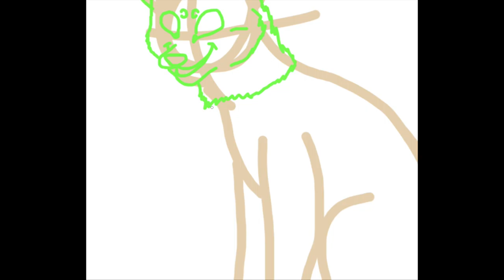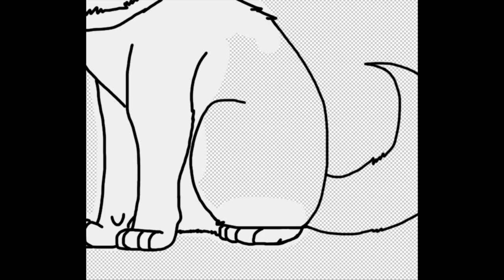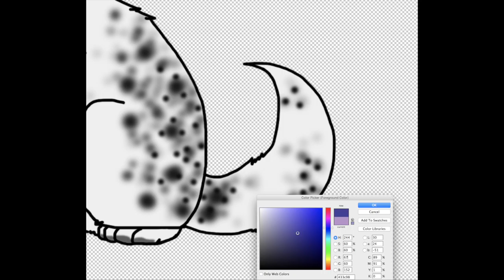Jumper Speedpaint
Another pet character from my story. This is Simon's dog Jumper. Not much more to say here -3-

Song One: Hey Na Na- Katie Herzig
Song Two: I'm Ready- AJR